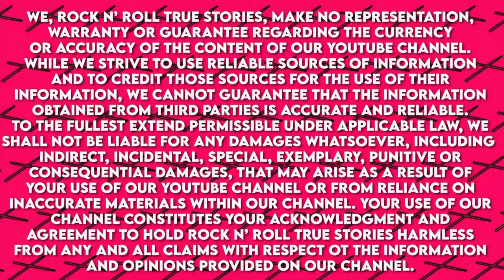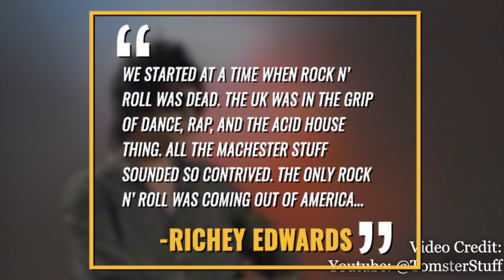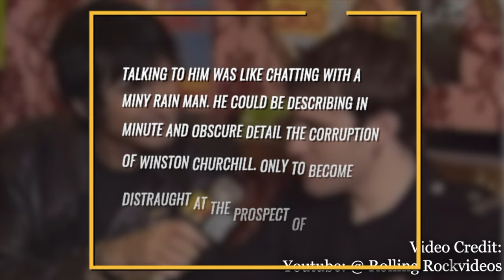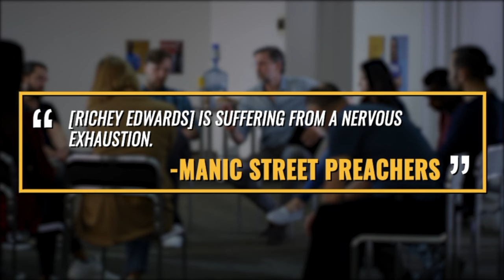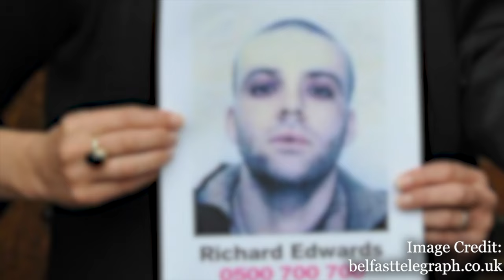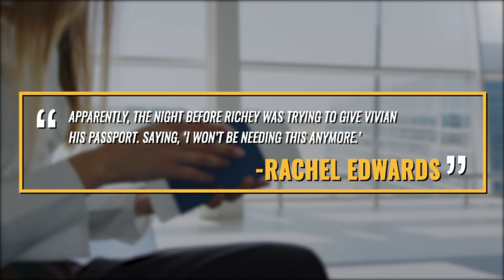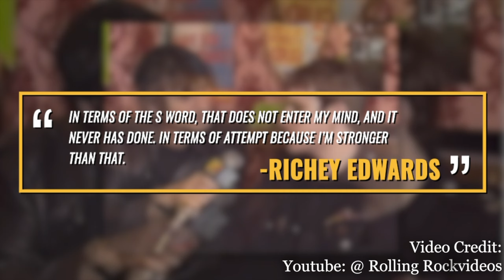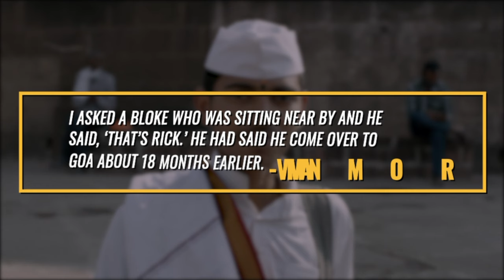Richey Edwards: The Mysterious Disappearance Of the Manic Street Preachers Guitarist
The mysterious disappearance of Manic Street Preachers guitarist Richey Edwards